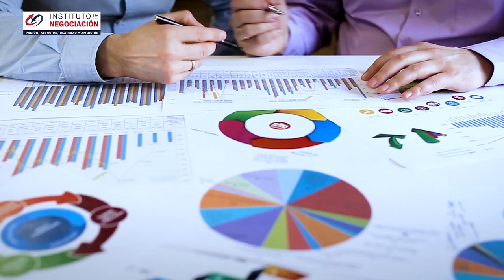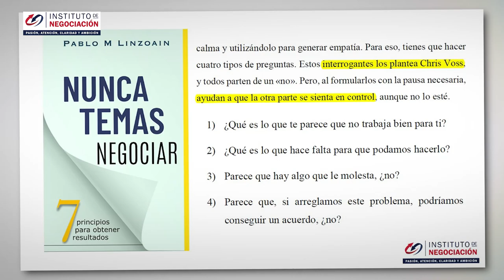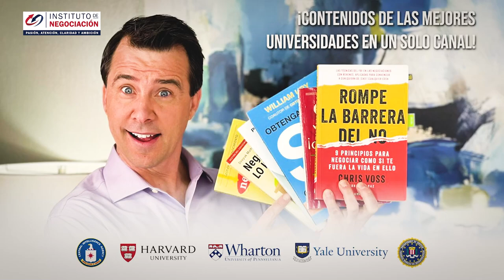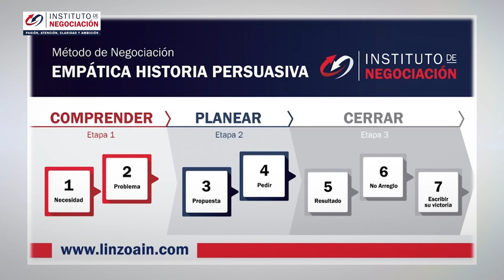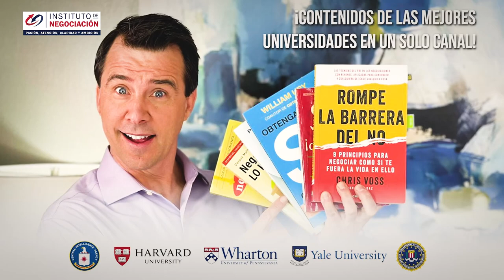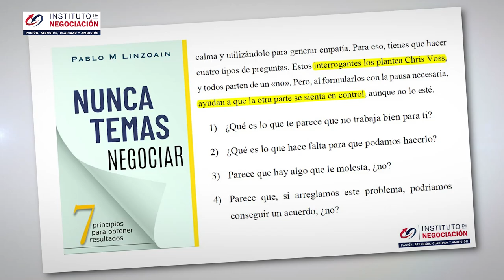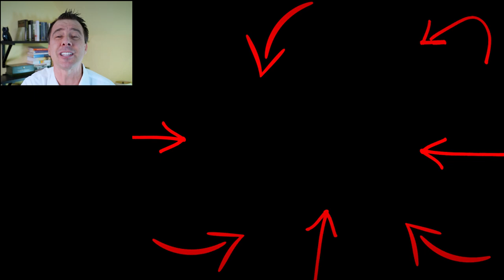Como ser MAS INTELIGENTE AL NEGOCIAR - 5 Técnicas De Negociación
👉🏻 El destacado experto internacional en negociación, Pablo M. Linzoain, muestra Como ser MAS INTELIGENTE AL NEGOCIAR - 5 Técnicas De Negociación